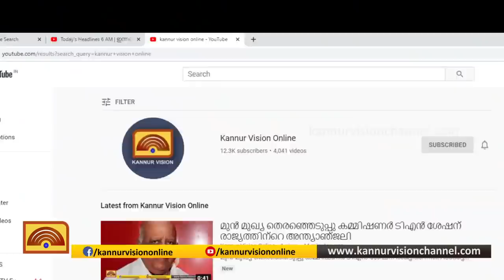സ്വകാര്യ ബസ് സർവ്വീസ് ഉടൻ തുടങ്ങാനിടയില്ല; നിലവിലെ തീരുമാനം സ്വീകാര്യമല്ലെന്ന് ഉടമകൾ.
സ്വകാര്യ ബസ് സർവ്വീസ് ഉടൻ തുടങ്ങാനിടയില്ല; നിലവിലെ തീരുമാനം സ്വീകാര്യമല്ലെന്ന് ഉടമകൾ. നിയന്ത്രണങ്ങളെല്ലാം നീങ്ങുന്നു.